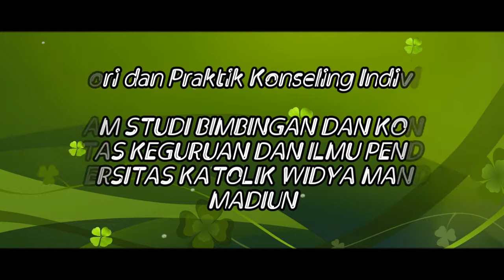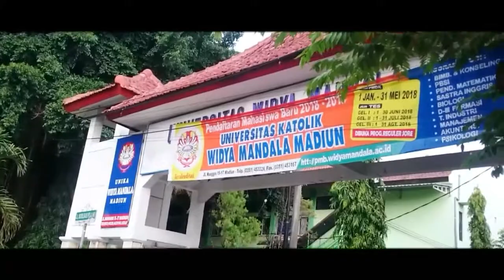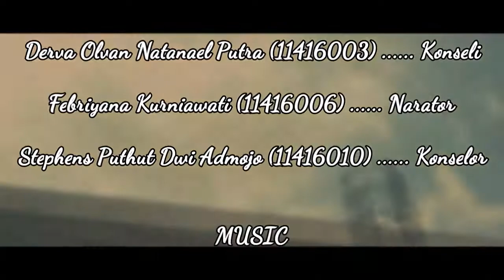Praktik Konseling Individu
Video ini dibuat untuk memenuhi tugas mata kuliah Teori dan Praktik Konseling Individu I

Dank u.